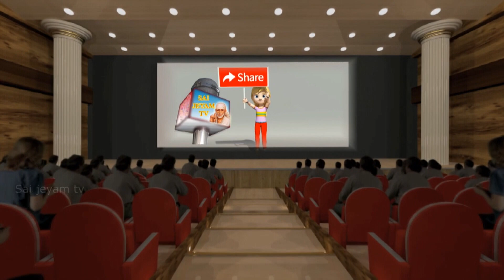கிருஷ்ண ஜெயந்தி 2021 வழிபடும் முறை, நேரம் & பலன்கள் | Krishna Jayanthi | Janmashtami | Face Reader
மேலும் விவரங்களுக்கு
Sri Dhatchanakali Yogasakthi Peedam,
Mangadu, Chennai - 600 122